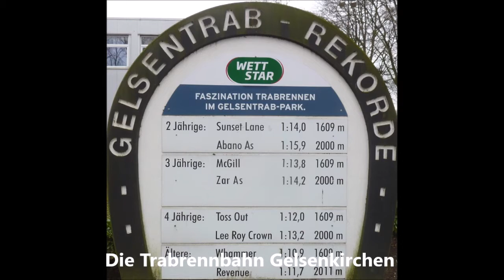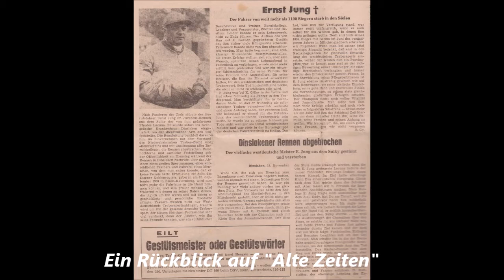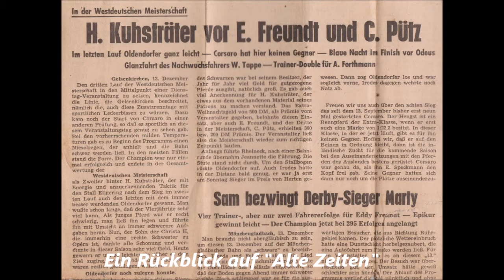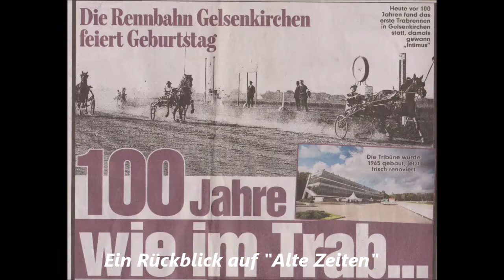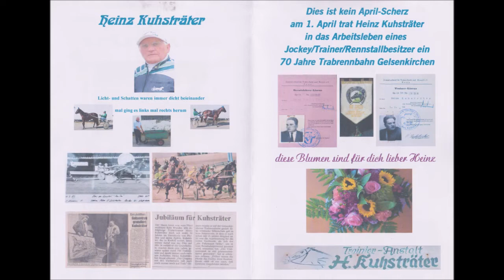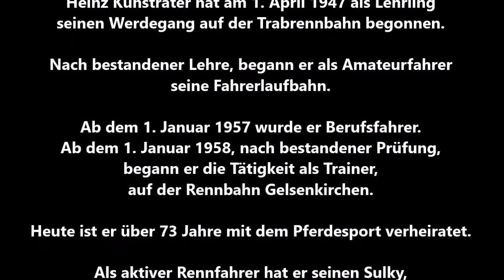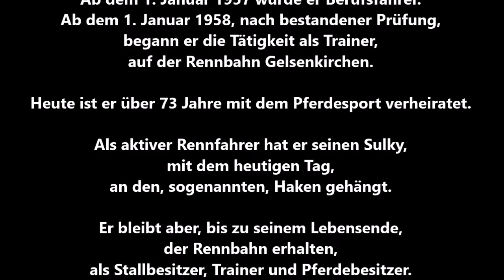Gelsenkirchen Trabrennbahn Heinz Kuhsträter Abschied als Trabrennfahrer m. 88 Jahren ü. 1000 Siege